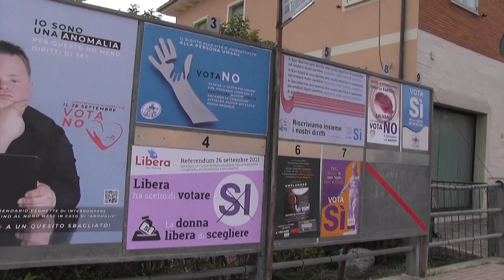Droit à l'avortement : la campagne fait rage à Saint-Marin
A moins de deux semaines du référendum sur la dépénalisation de l'IVG, les pro et anti sont plus que jamais mobilisés à Saint-Marin, où l'avortement est un crime depuis 1865.